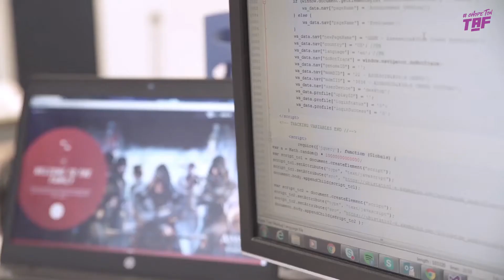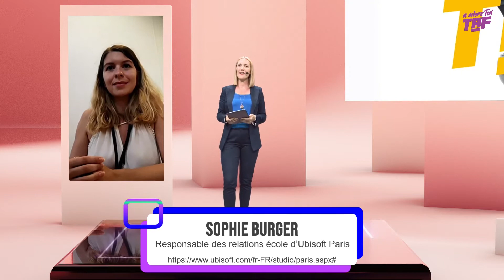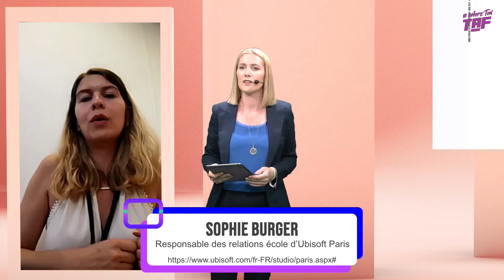Émission ChopeTonTaf - Replay 4 : Ubisoft : Comment travailler dans le secteur du gaming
La Ville de Suresnes a organisé l'émission « Les métiers d’avenir » sur la plateforme Twitch le 21 juin de 14h à 17h,  dans le cadre du forum de l'emploi des jeunes virtuel "Chope ton taf".

Cet événement est à destination des jeunes de 16 à 30 ans, en recherche d’emploi ou de formation dans lequel était abordé le thème des  filières d’avenir et des métiers de demain, grâce à l’intervention d’experts, d’influenceur et d’entreprises qui recrutent et  grâce à des échanges informels avec vous, les jeunes, via le chat.